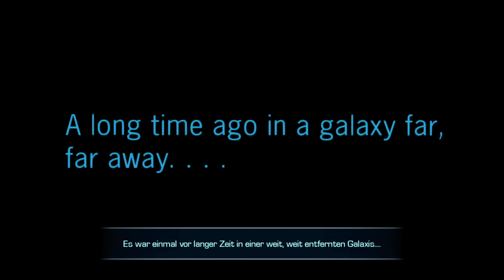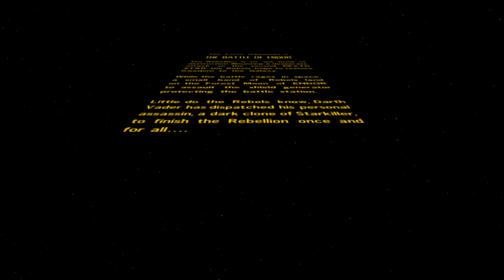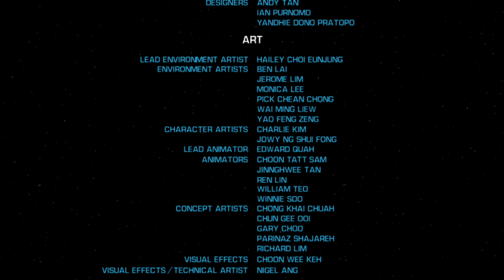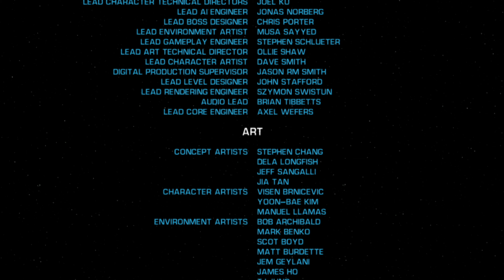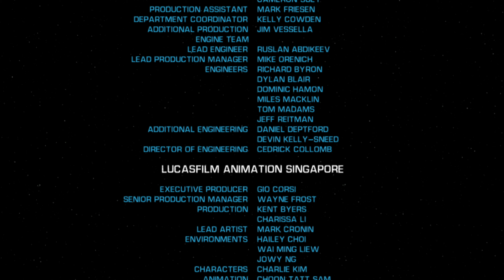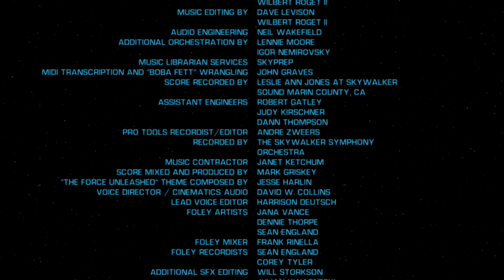Der böse DLC | Star Wars: The Force Unleashed II #09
Star Wars: The Force Unleashed II

Nachdem Starkiller auf dem ersten Todesstern sein Leben lassen musste, ruft Darth Vader ein geheimes Klonprojekt ins Leben um seinen ehemaligen Schüler zu klonen. Einer dieser Klone wird nun von uns übernommen. Kurz vor Ende unserer Ausbildung beginnt allerdings das Gedächtnis des ersten Starkiller sich zu melden, und so machen wir uns auf die Suche nach unserem waren selbst, und der Wahrheit zum Klonen eines Jedi, einer bis dato unmöglichen Sache. Trotz alledem ist es Vader gelungen. Und nun sendet er seinen dunklen Schüler aus, die Rebellen auf Endor zu stoppen. (Konsolen Exklusiv)